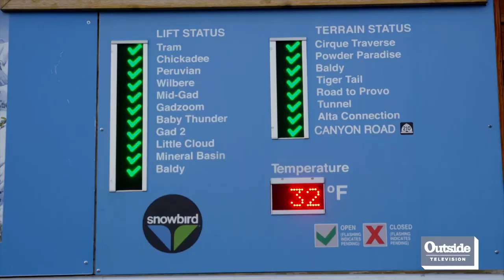Taking Flight | Days Of My Youth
Skiing wasn’t invented for transportation it’s a way to get your feet off the ground. Cody Townsend and Richard Permin show off some insane moves at their favorite ski resorts.